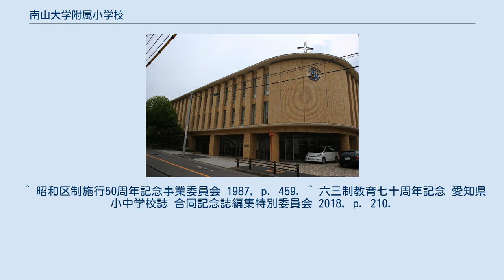南山大学附属小学校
南山大学附属小学校（なんざんだいがくふぞくしょうがっこう）は、愛知県名古屋市昭和区五軒家町にある私立小学校。
通称は南山小学校。
 南山大学の附属学校として新設された。
初年度は第1～3学年まで揃え、1学年3クラス、1学級30人でスタートした。
 南山小学校卒業者には、系列の中学校・高等学校（南山中学校・高等学校・聖霊中学校・高等学校・南山国際中学校・高等学校）への推薦がもらえることがある。
 校舎は、現在南山中学校・高等学校男子部に隣接する、同校男子部が保有するテニスコートとその周辺の土地に建設された。
 テニスコートは、かつて男子部が保有し、一時丸紅に売却して共同使用の形をとっていた（一部の午前中は丸紅、残りは男子部が使用）が、2005年度に買い戻された。
戦前に愛知県で初めての私立小である南山小学校があった場所に復活することになる。
 基本的に地上3階建て、地下1階建てだが、勾配のある土地に建てられているためグラウンド側からは3階部分しか見えない。
 南山小学校の初代校長は元南山大学学長のハンス ユーゲン・マルクス師→神言会司祭。
 2代目でもある現在の校長は、西脇良（神言会司祭）。
 かけがえのないあなたと私のために かみさまにあいされる人になろう みんなでたすけあっていきる人になろう 最後まであきらめず努力する人になろう まわりの人やものをあいする人になろう 南山大学付属小学校では、校歌のこころのとびらに加えてともだちのうたのみんなの夢 かなえよう、10周年記念歌であるここから、これから各学年が在学中に1曲作詞する歌などもあり、すでに15曲以上あるとされている。
 最近、ゆとり教育による学力低下が叫ばれる中、受験ブームが発生し、各中学校の受験生争奪が激しくなってきたため、小学校を開設することの重要性がましたことと名古屋にほとんどない私立の小学校の開設希望が強くあることが上げられる。
 この学校には修学旅行が無い。
その代わりに1年から宿泊学習がある。
 行先 1年生と2年生は、名古屋市の隼人池公園と興正寺に行く。
 その他にも校外学習として、農場見学(3年生)、鍋屋上野浄水場と昭和消防署(4年生)、トヨタ自動車高岡工場(5年生)、関ヶ原古戦場(6年生) などがある。
 1組、2組などではなく、パッへ、ライネルス、ヤンセンとなっている。
この名前は南山学園の基礎を築いた3人の司祭たち、アーノルド・ヤンセン、ヨゼフ・ライネルス、アロイジオ・パッヘに由来している。
 道徳の代わりに宗教がある。
 1年生から毎日ネイティブと英語の授業がある。
 学童の代わりに、アフタースクールがある。
 毎週火曜日に活動している。
 校内のクリスマス会、聖霊病院の秋の夕暮れコンサート、名古屋栄・クリスタル広場のクリスマスマーケットなどに出演している。
 毎週活動している。
 他の学年との交流が目的である。
 他にも、サッカー、タグラグビー、スナッグゴルフ、琴、リコーダー、花道、茶道、チアなどがある。
 かつて1936年にも『南山小学校』が設立されたが、1941年に名古屋市へ移管している（現・名古屋市立八事小学校）。
そのため名古屋市立八事小学校は、現在も南山中学・高校男子部に近接している。
 ^ 移管について、『昭和区誌』（1989年）では1941年4月に移管して「八事国民学校」となったとする一方、『愛知県小中学校誌』（2018年）では同年3月31日に移管して「八事尋常小学校」（翌4月1日からは「八事国民学校」）となったとしている。
 ^ 西脇良 (2017年6月3日). “2017年6月3日　学校説明会（校長挨拶）”. 学校法人 南山学園 南山大学附属小学校. 2019年5月16日閲覧。
 ^ 昭和区制施行50周年記念事業委員会 1987, p. 459. ^ 六三制教育七十周年記念 愛知県小中学校誌 合同記念誌編集特別委員会 2018, p. 210.